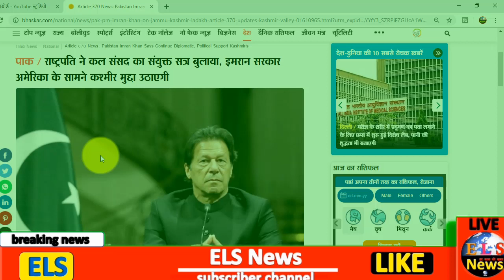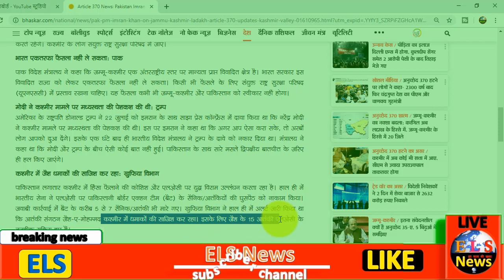12 अगस्त ब्रेकिंग न्यूज़ पाकिस्तान के प्रधानमंत्री इमरान खानधारा 370 मुद्दे को लेकर जाएंगे कोर्ट में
मेरे इस वीडियो में आपको पूरी कंप्लीट जानकारी दी जाएगी धारा 370 35a के बारे में

 पाकिस्तान के प्रधानमंत्री इमरान खान धारा 370 मुद्दे को लेकर जाएंगे कोर्ट में